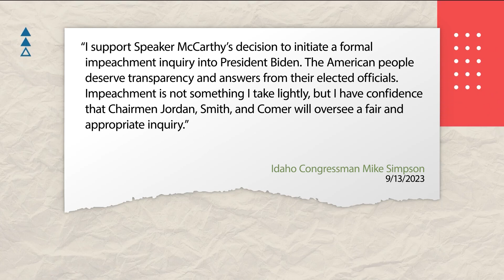House adopts resolution to continue impeachment inquiry into President Joe Biden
All republican house members voted in favor and all democrat members voted against the resolution.